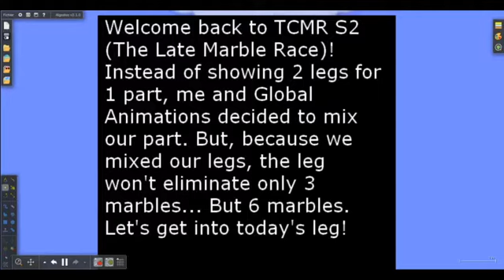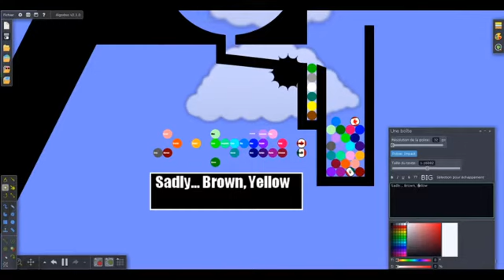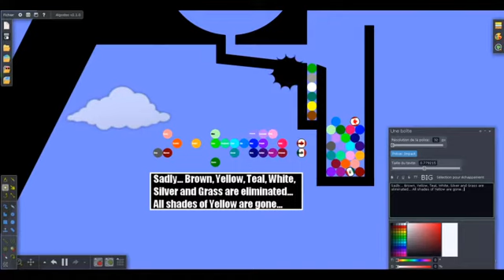TCMR S2 Part 3 (The Last Marble Race)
Last 2 parts were only 3 marbles eliminated. Now, we eliminate 6 on each part. This might end very soon...